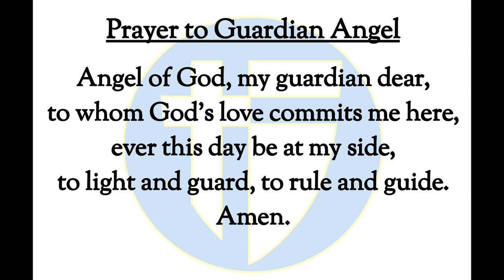The Halo Morning Show 1/31/2024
Announcements and more for Wednesday, January 31st, 2024